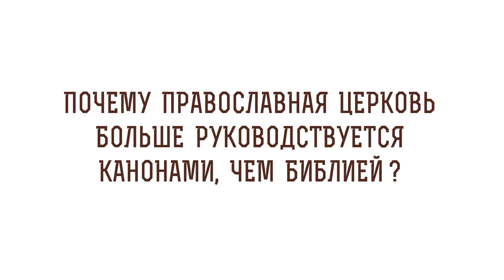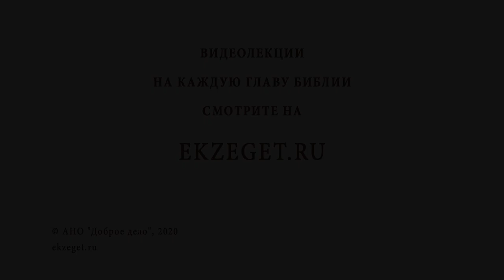Почему Православная Церковь больше руководствуется своими канонами, чем Библией? Иг.Лука (Степанов)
В сегодняшнем видео с игуменом Лукой (Степановым) отвечаем на вопрос: "Почему Православная Церковь больше руководствуется своими канонами, чем Библией?"  Касаемся следующих тем:

🔸Критика православной Церкви христианскими организациями.
🔸Формирование Нового Завета.
🔸Предание от последователей Иисуса Христа.
🔸Толкование Священного Писания.
🔸Каноны и Библия.
🔸Отсутствие противоречий.